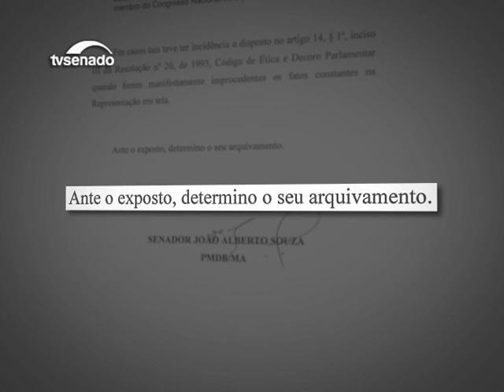João Alberto arquiva representação contra Aécio Neves no Conselho de Ética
O presidente do Conselho de Ética e Decoro Parlamentar, senador João Alberto Souza (PMDB-MA), indeferiu, por falta de provas, o pedido de representação contra o senador afastado Aécio Neves. O pedido de abertura de processo por quebra de decoro foi apresentado pelos partidos Psol e Rede.